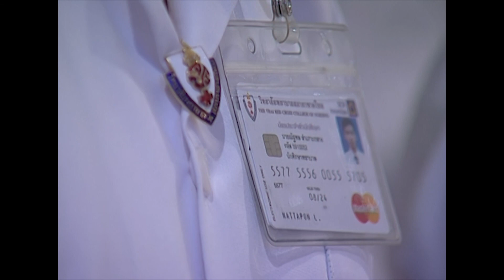พิธีสวมหมวกนักศึกษาพยาบาล 60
วันที่ 1 มิถุนายน 2560 นายแผน วรรณเมธี เลขาธิการสภากาชาดไทย เป็นประธานในพิธีสวมหมวกนักศึกษาพยาบาล ปีการศึกษา 2559 ซึ่งพิธีสวมหมวกนักศึกษาพยาบาล เป็นประเพณีของวิชาชีพการพยาบาลและของวิทยาลัยพยาบาลสภากาชาดไทย ที่ปฏิบัติสืบต่อกันมา เป็นการแสดงถึงการต้อนรับนักศึกษาใหม่เข้าสู่วิชาชีพการพยาบาล และเป็นสัญลักษณ์ของการเป็นนักศึกษาพยาบาลโดยสมบูรณ์  ณ ห้องประชุม หม่อมเจ้าหญิงมัณฑารพ กมลาศน์ วิทยาลัยพยาบาลสภากาชาดไทย
โดยพิธีนี้จะจัดขึ้น ภายหลังจากที่นักศึกษาพยาบาล ได้สอบผ่านวิชาพื้นฐานมาแล้ว เพื่อเตรียมนักศึกษา ให้พร้อมที่จะรับการฝึกฝนอบรม ในบทบาทหน้าที่ของพยาบาล ให้เป็นผู้ที่มีจิตสำนึกที่ดีงาม ต่อการให้บริการสุขภาพแก่ประชาชน และเกิดความภาคภูมิใจในศักดิ์ศรี และเกียรติภูมิของวิชาชีพการพยาบาล และวิทยาลัยพยาบาลสภากาชาดไทย ซึ่งในปีการศึกษา 2559 นี้ มีนักศึกษาหลักสูตรพยาบาลศาสตร์บัณฑิต     เข้าพิธีสวมหมวก จำนวน 202 คน